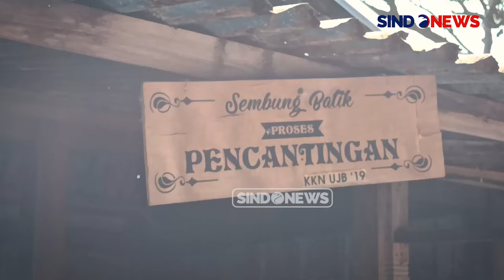Batik Jumbo Motif Pulau Indonesia dan 79 Garuda: Kado Hari Kemerdekaan untuk IKN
Sejumlah pembatik asal Kulonprogo dan difabel dari Kutai Kartanegara, Kalimantan Timur membuat batik jumbo berhiaskan kepulauan Indonesia dan 79 garuda. Rupanya, pemilihan angka itu sesuai dengan HUT ke-79 RI.

Batik sepanjang 9 meter dan lebar 6 meter itu dibuat menggunakan teknik tulis dan cap. Karya ini memiliki tantangan, terutama dalam pewarnaan dan penyatuan pola, agar hasilnya presisi dan sesuai harapan.

Selain menonjolkan keindahan seni, batik ini juga menunjukkan kolaborasi inklusif antara pembatik lokal dan difabel, serta melambangkan persatuan dan kebanggaan nasional.

Para pembatik berharap karyanya menjadi hadiah istimewa untuk Ibu Kota Negara (IKN) dan menandai perayaan kemerdekaan yang penuh makna di sana.